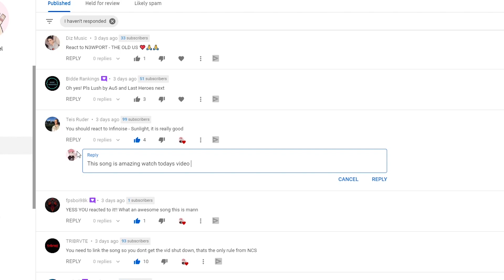"THIS IS A MASTER VIBE SONG!" TruPara Reacts To InfiNoise - Sunlight (Feat. Nilka)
Today TruPara reacts to InfiNoise - Sunlight Feat. Nilka!